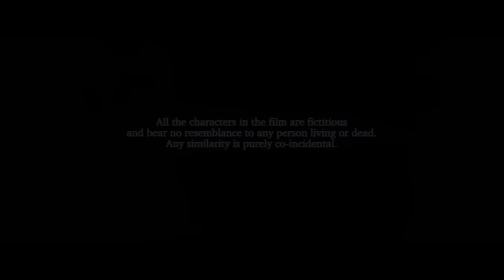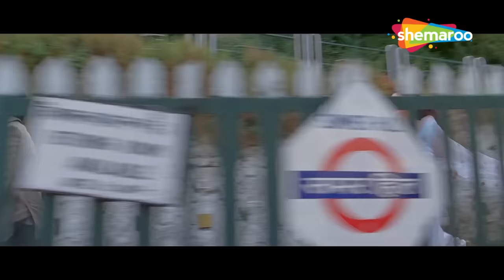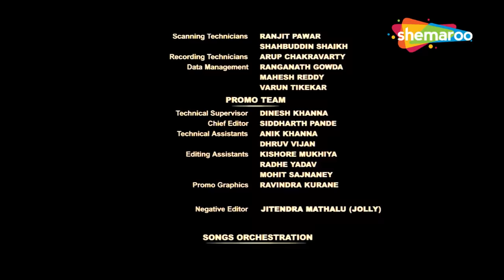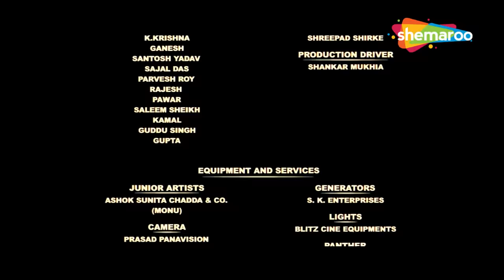सिखनी हूं मैं भटिंडा की | Jab We Met | Full Movie | Kareena Kapoor - Shahid Kapoor | Comedy Movie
Aditya, a heartbroken business tycoon, aimlessly boards a train to escape his depressing life. He meets Geet, a bubbly Punjabi girl, and gets pulled into her crazy life.